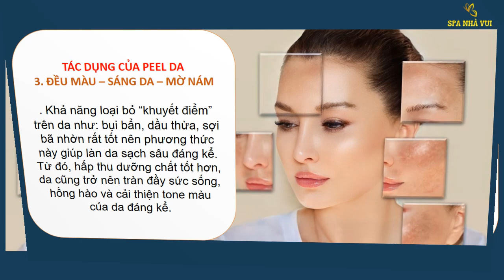Dịch Vụ Peel Da Tại Spa Nha Trang